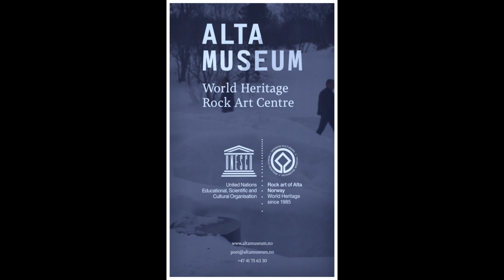Winter Vacation February 2020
This video is a slide show with commentary.